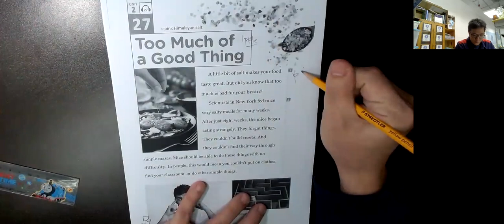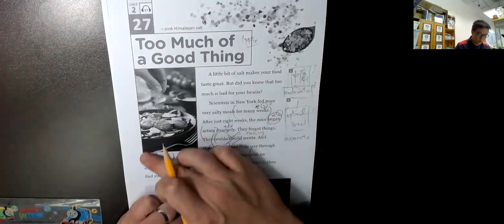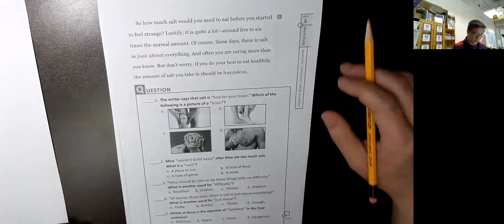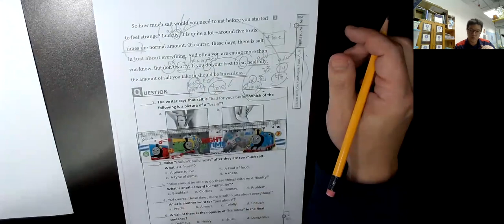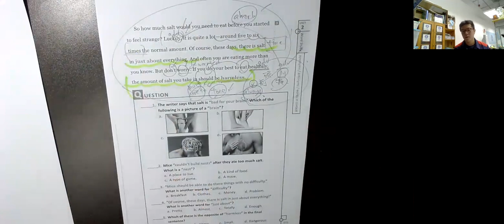英文文法｜ Too Much of a Good Thing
英文1對1 拍片班  安在家中 1天2份

學校有 DB 聖方濟各 陳守仁 # 喇沙 聖保羅 德雅 蔡繼有 等等 考試不是死做 解釋清晰才是真正方法 91367307 黃sir 拔萃女小學 喇沙小學 拔萃男書院附屬小學 聖保羅男女中學附屬小學 德望小學暨幼稚園 協恩中學附屬小學 英華小學 九龍塘學校 聖保祿學校 保良局陳守仁小學 瑪利諾修院學校 # 循道學校 # 聖公會仁立紀念小學 # 瑪利曼小學 嘉諾撒聖心學校 # 聖士提反女子中學附屬小學